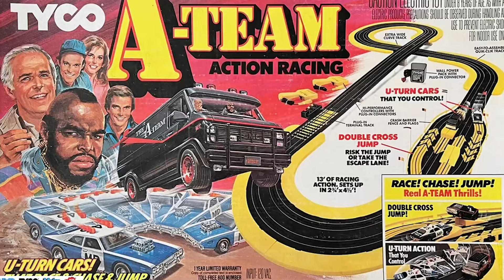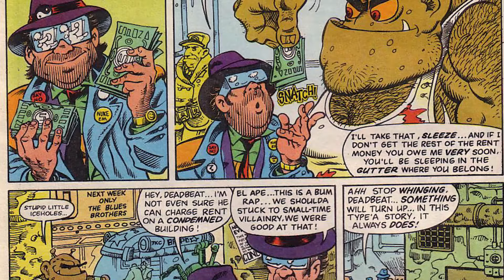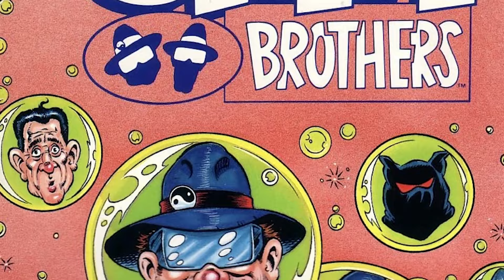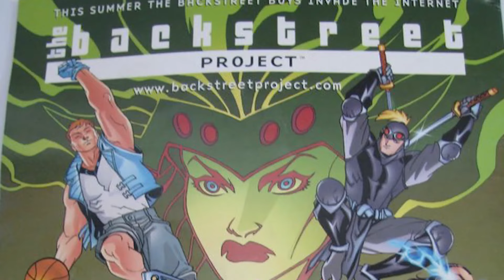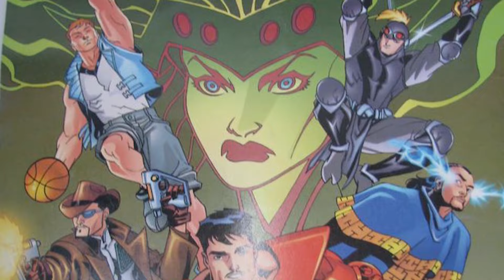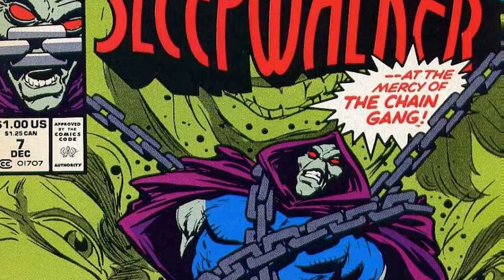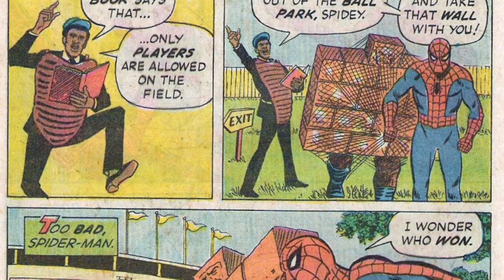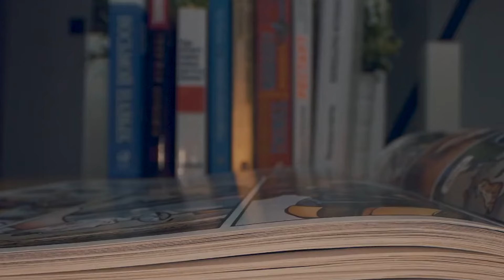Mysterious Comic Book Characters Who Disappeared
Uncover the mystery of comic book characters who disappeared in this video. Learn about their stories and why they vanished from the pages! Today on Top 10 Nerd Elite, these are the Mysterious Comic Book Characters Who Disappeared.